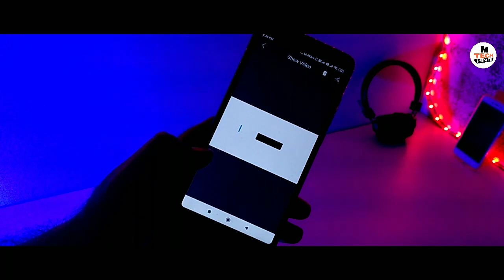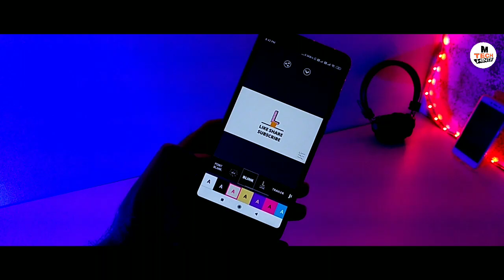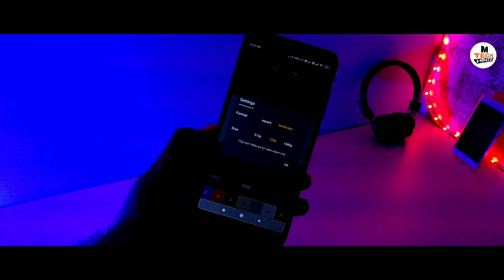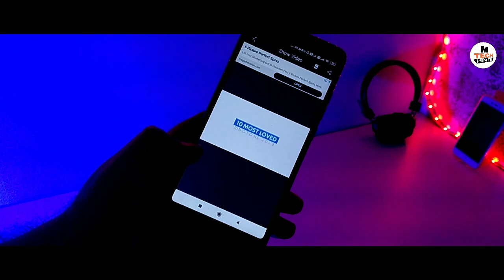How to Create Text Animation in Android | Animated Text Video Maker App | Youtube Intro Maker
How to Create Text Animation in Android | Animated Text Video Maker Andriod App | Youtube Intro Maker

★ Animated Text – Text Animation Maker ★

Turn your text into stunning animations with animated text app.
Create text animation easily no skill required. Send it as special message gif or video for friend or family.

Animated Text – Text Animation Maker – Text to Video – Intro video maker easy create Awesome Animated GIF Text or Video. Animation Maker app can easy create awesome video Intro Maker for Youtube to and more using different background and animation.

Animated Text app where you can overlay colorful background with text animation. You can change the background color with color wheel easily. You can also change the text color with colorful wheel easily

Animated Text – Text Animation Maker Free it's an application that collects various logos for you to choose the style you like.

Features of Animated Text – Text Animation Maker:
★ 20 amazing text animation styles
★ add a photo for background,
★ save video, or animated GIF
★ send autoplaying GIF to Messenger conversations
★ share video on Instagram, Twitter, Vine, Facebook etc.

BIND ACCESSIBILITY SERVICE permission

Allow BIND ACCESSIBILITY SERVICE permission to fast and reduce battery usage.

Enjoy with this superb app.